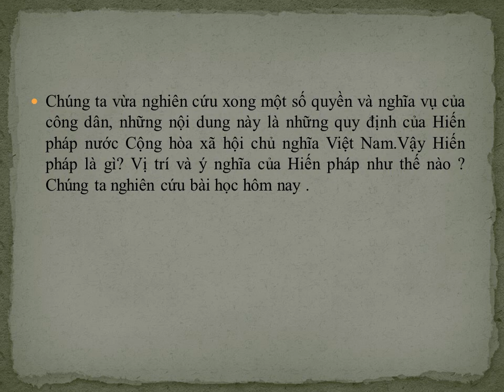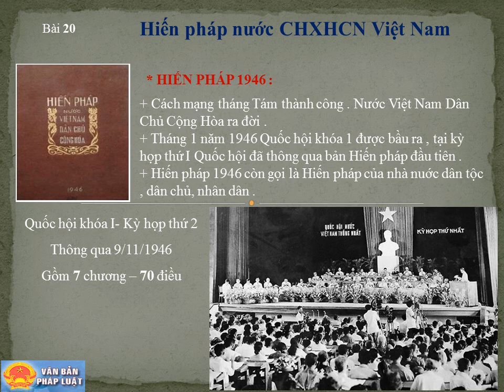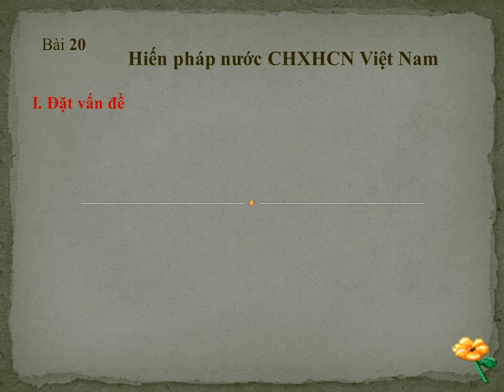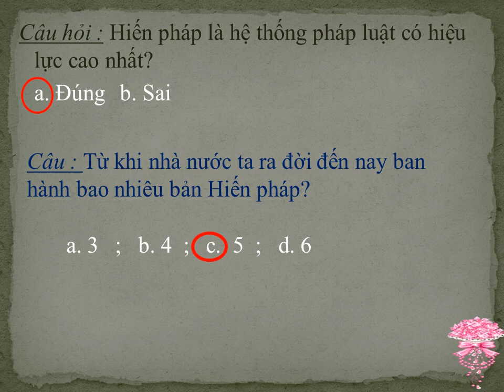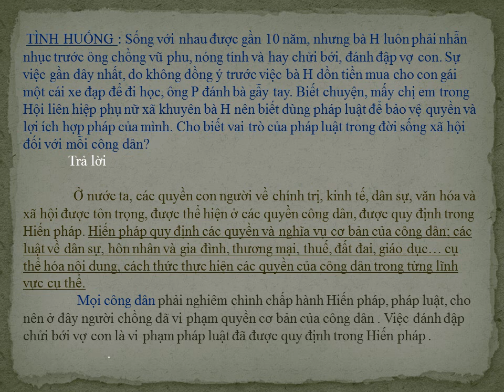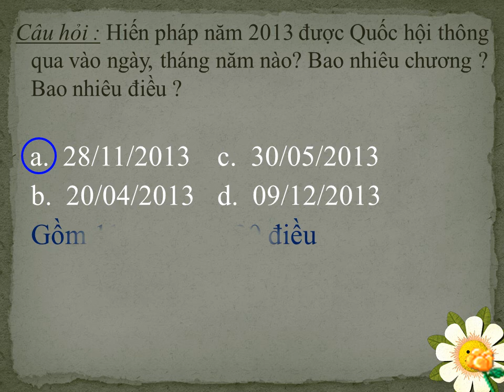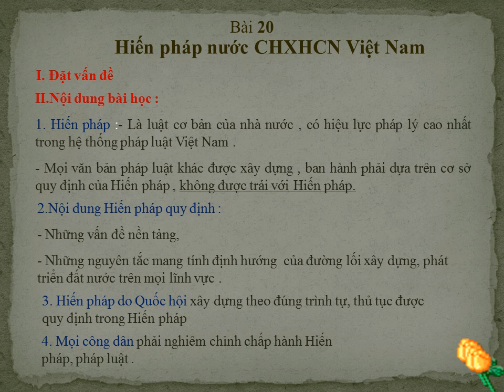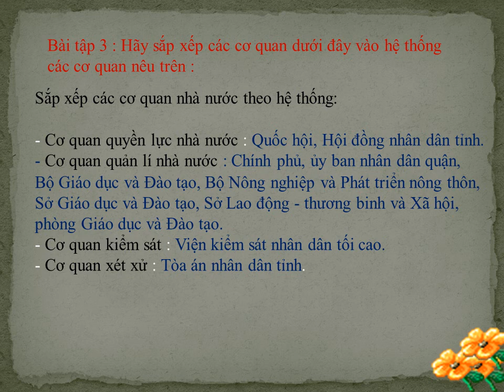GDCD 8 (27.4 - 2.5) - Bài 20: Hiến pháp nước CHXHCN Việt Nam